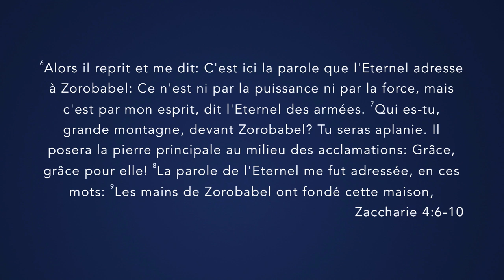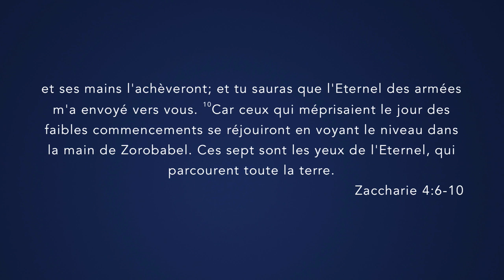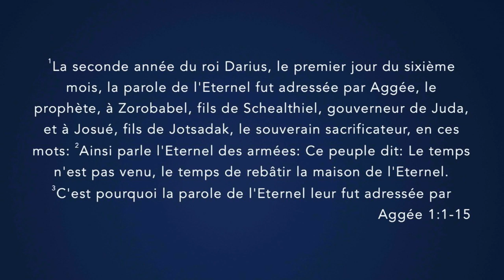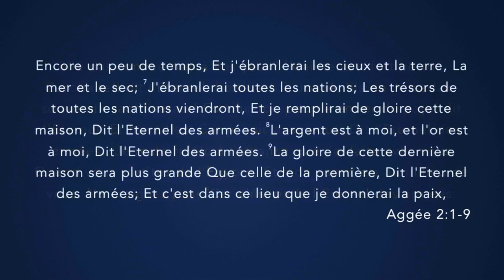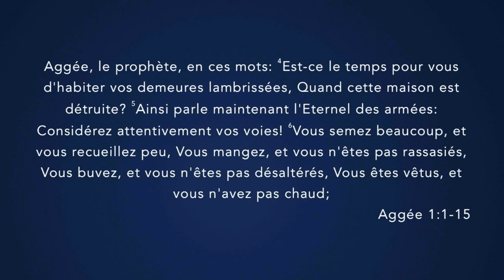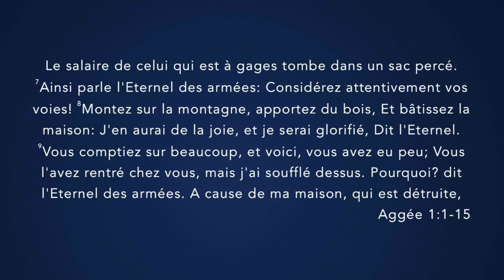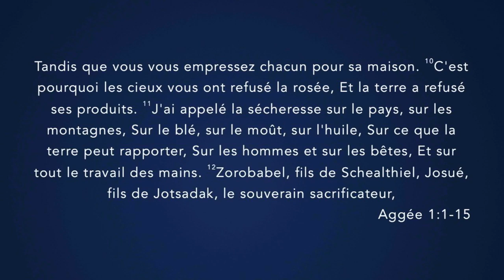Apôtre Douglas KIONGEKA - Bâtir par l'Esprit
Thème :  Bâtir par l'Esprit
Versets :

22 rue Honoré Oursel, 94290 Villeneuve-le-Roi (Portes 22 & 19) FRANCE

Nos cultes hebdomadaires :
                    2ème  culte de célébration (13h00-15h00)
Mardi : culte d’enseignement (19h00-21h00)

Faites un don :

Rib

CEP-RESURRECTION
SOCIETE GENERALE

L'équipe Cep-Résurrection